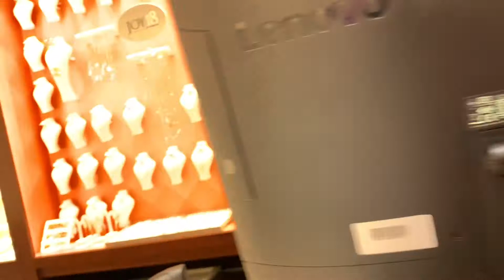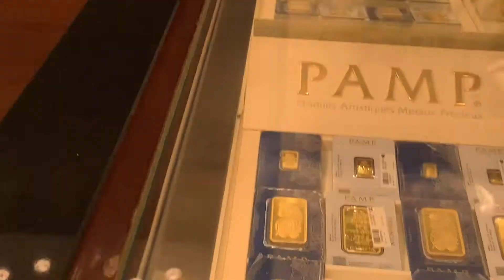Gold shopping in Dubai @Joyalukkas 💃💃💃🎁🎁🛍🛍.Dubai gold#Dubai Telugu vlogs .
Gold shopping in Dubai @Joyalukkas .Dubai Telugu Vlogs Snigdha Telugu vlogs in Dubai.